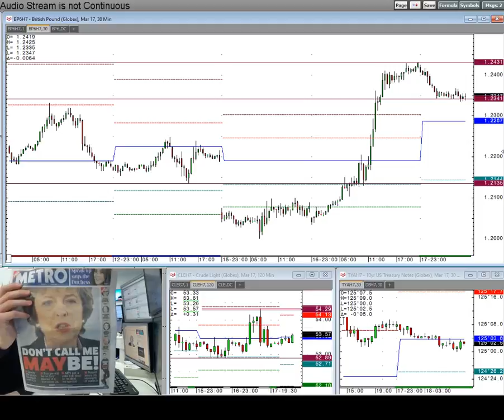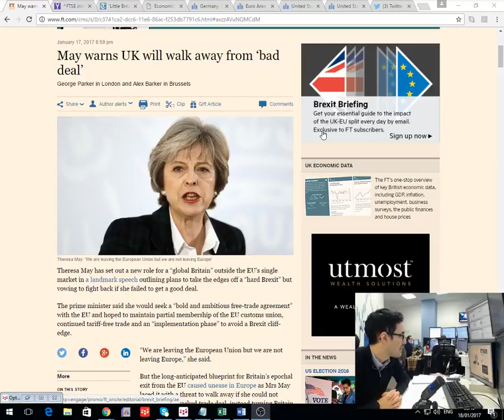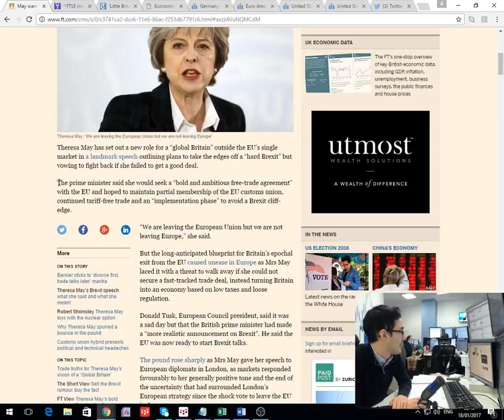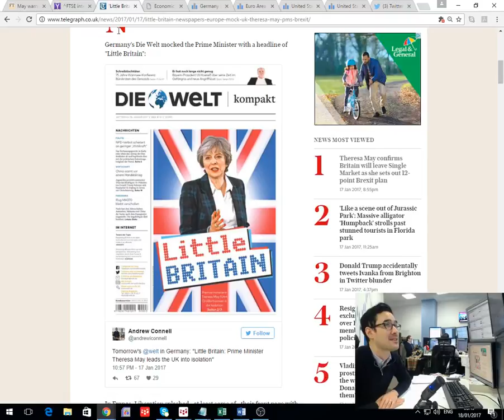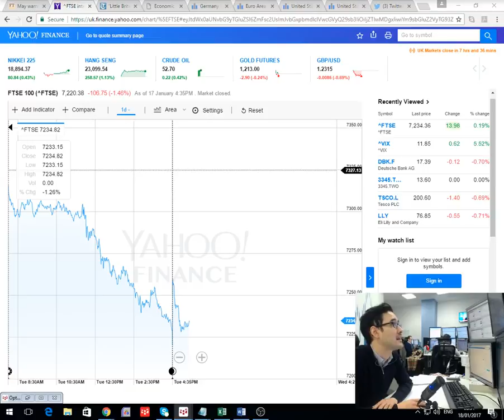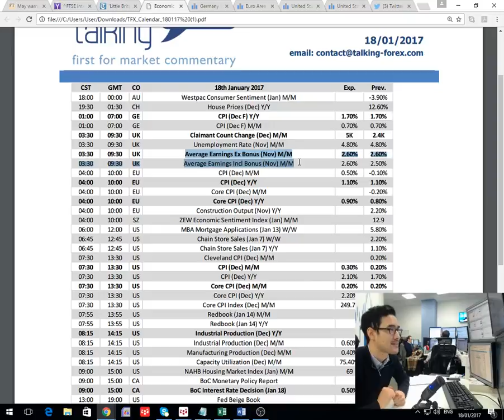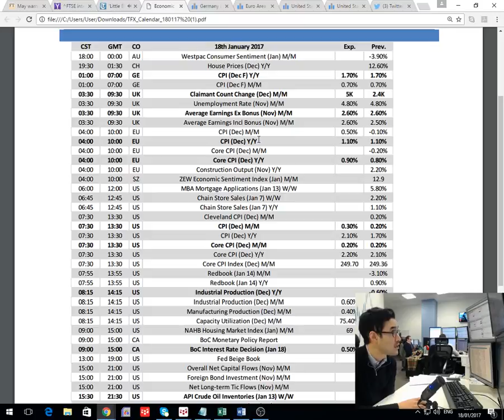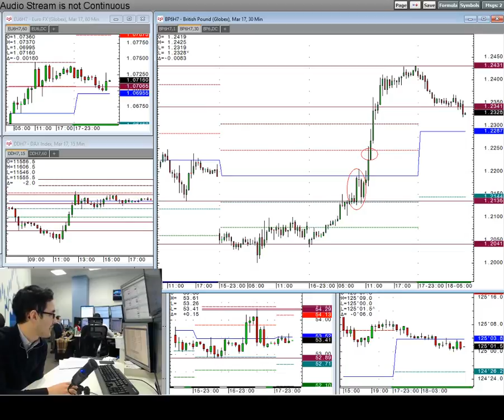Amplify Trading Morning Briefing - 18th January 2017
Senior Associate Anthony Cheung reviews the speech from Theresa May and its impact on the Pound and FTSE 100.